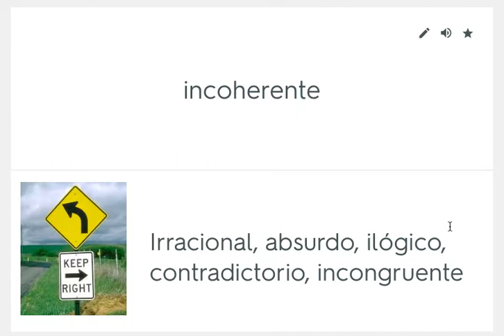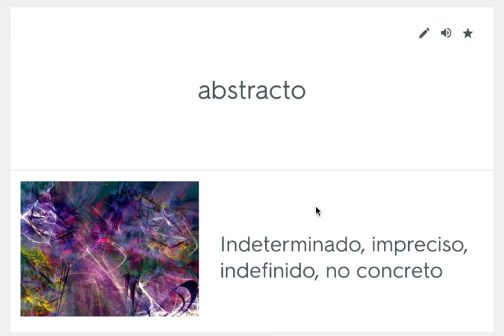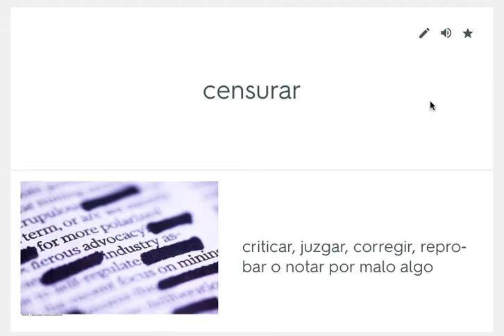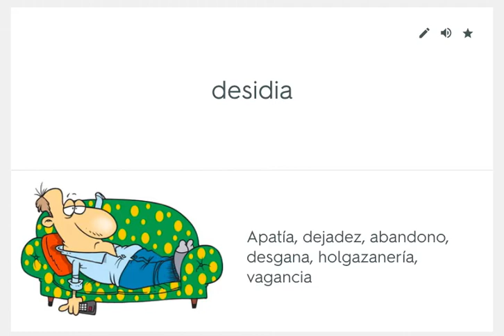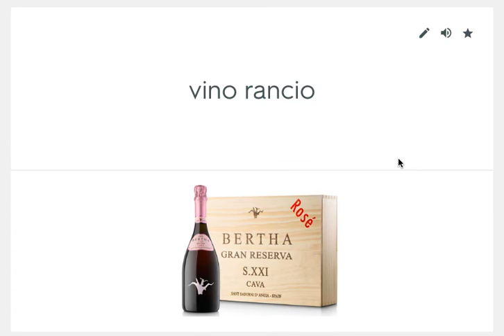comedido, renuncia, abstracto, absolver, absurdo, censurar, rancio, apatía,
Amplía, mejora tu vocabulario.
Sinónimos comedido, renuncia, abstracto, absolver, absurdo, censurar, rancio, apatía, desidia, incoherente.
Explicaciones: José Antonio Redondo
Puedes estos ejercicios para consolidar la asimilación de estas palabras: